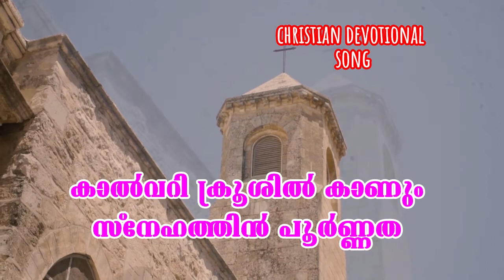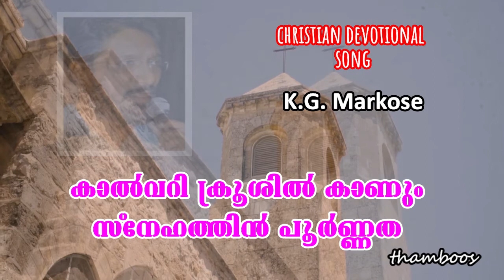Kalvarikrooshil Kaanaum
Song: Kalvarikrooshil Kaanaum
Singer: Markose

കാൽവറി ക്രൂശിൽ കാണും
സ്നേഹത്തിൻ പൂർണ്ണത
ശത്രുവാമെന്നെ ദൈവം മിത്രമാക്കിയേ
രക്തവും ചിന്തി യേശു നിന്നെയും രക്ഷിപ്പാനായ്‌
ഈ സ്നേഹസ്വരൂപനെൻ ആത്മസ്നേഹിതൻ

     ദുഃഖത്തിൽ ആശ്വാസമായ്
     രോഗത്തിൽ എൻ സൗഖ്യമായ്
     ഘോരവിപത്തുകളിൽ എന്നെ താൻ
     ശാശ്വത ഭുജങ്ങളാൽ മാർവ്വോടണച്ചിടും
     ഈ സ്നേഹസ്വരൂപനെൻ ആത്മസ്നേഹിതൻ (2)

ക്രിസ്തുവിൻ സ്നേഹമെന്നെ നിർബന്ധിക്കുന്നതാൽ
എന്നെത്തന്നെ വെറുത്തെൻ ക്രൂശെടുത്തു ഞാൻ
നിന്ദയും ചുമന്നുപോം പാളയത്തിൻ പുറം
ഈ സ്നേഹസ്വരൂപനെൻ ആത്മസ്നേഹിതൻ
ദുഃഖത്തിൽ ആശ്വാസമായ് . . . . .

മുൻപടയായ് പിൻപടയായ് അഗ്നിമേഘ തൂണുകൾ
സൈന്യങ്ങളിൻ അധിപൻ കൂടെയുള്ളതാൽ
യുദ്ധം യഹോവയ്ക്കുള്ളതെന്നോർത്തുകൊള്ളുക
തൻ സ്നേഹകൊടിക്കീഴിൽ ആർത്തുഘോഷിക്ക
ദുഃഖത്തിൽ ആശ്വാസമായ് . . . . .